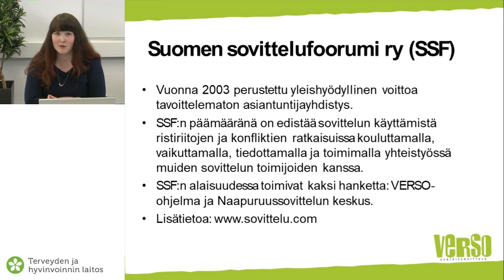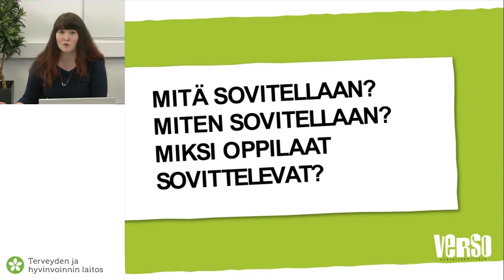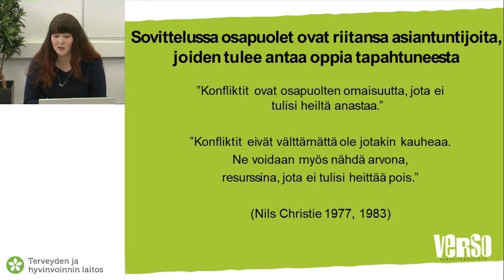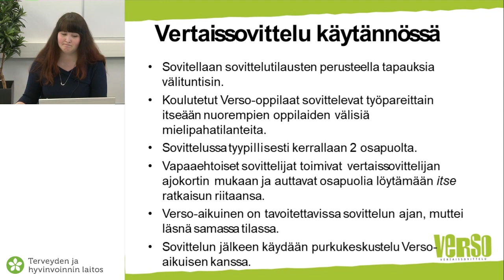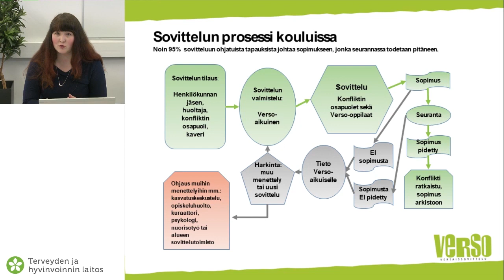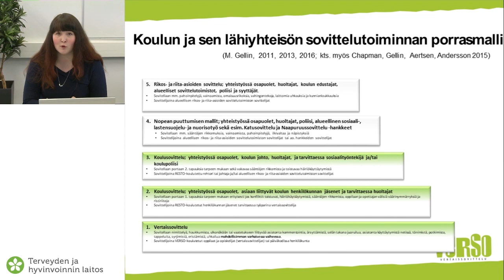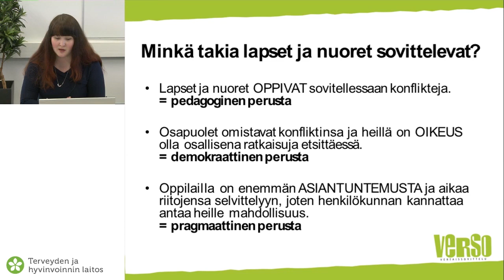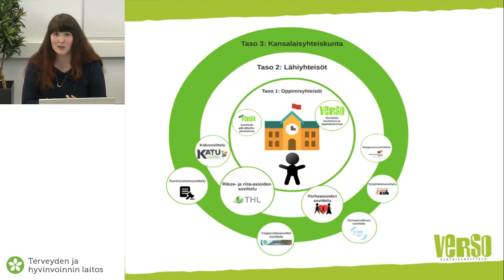Koulusovittelu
Lyhyt esittely koulusovittelusta ja erityisesti sen muodosta, jossa oppilaat sovittelevat, eli vertaissovittelusta. Lisätietoa sovittelusta kouluilla, oppilaitoksissa ja varhaiskasvatuksessa löydät VERSO-ohjelman kotisivuilta osoitteesta